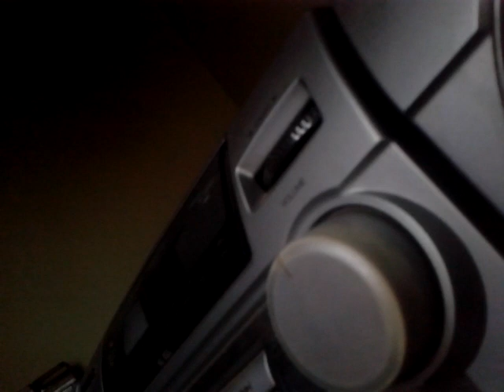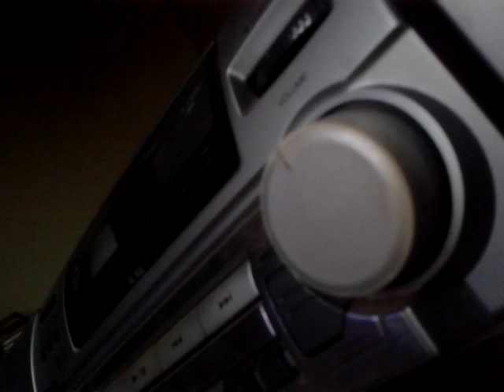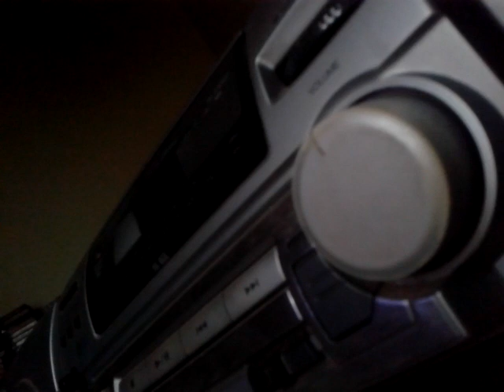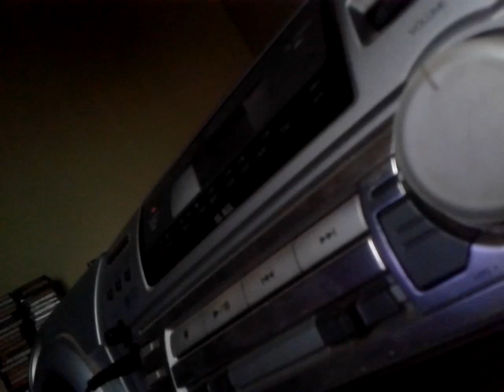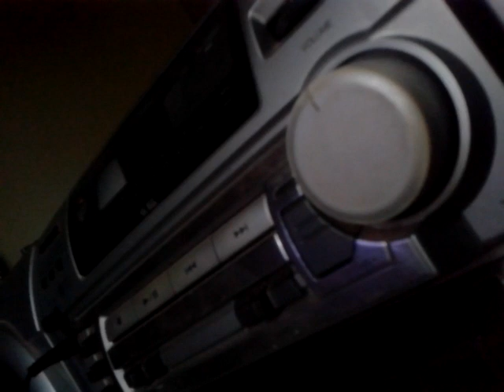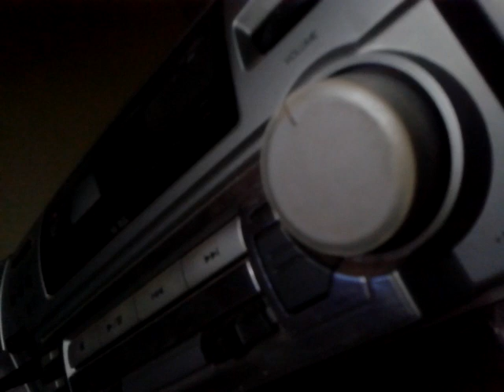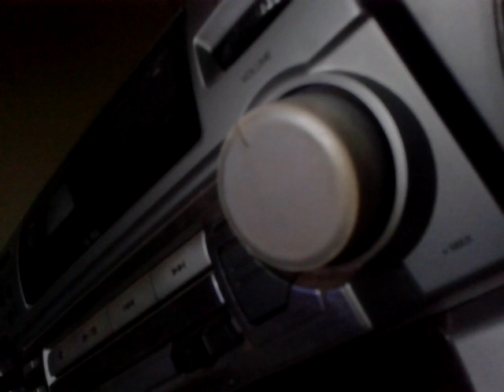VICTOR BENITEZ HACE SU DESCARGO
Victor se refiere a que Menchi y Oscar incitaron sutilmente a la violencia.